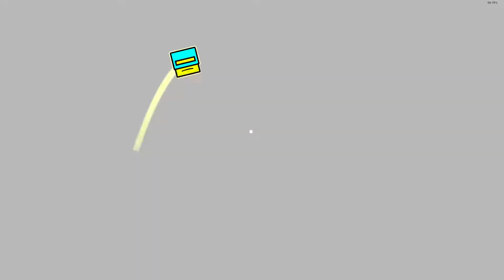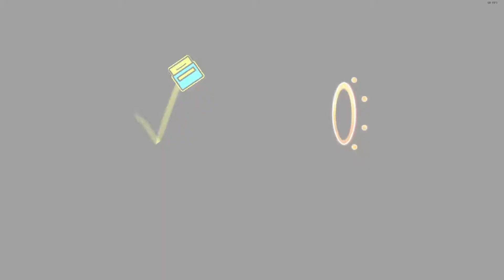Geometry Dash (Bubbles) By SP ValuE [Harder 6 Stars] (1 Coin)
that V triggered me lol. not a good typer :/